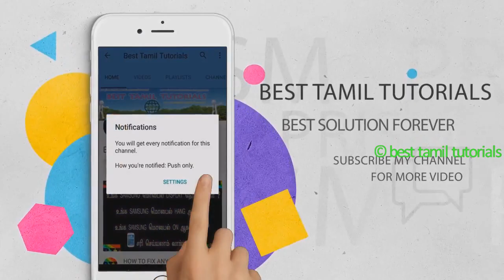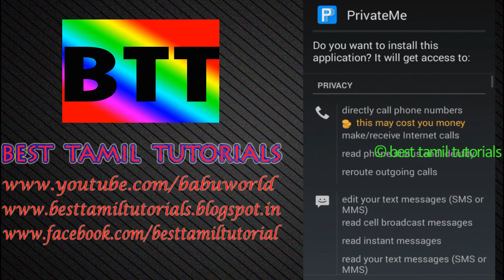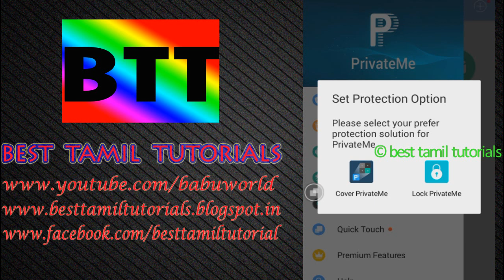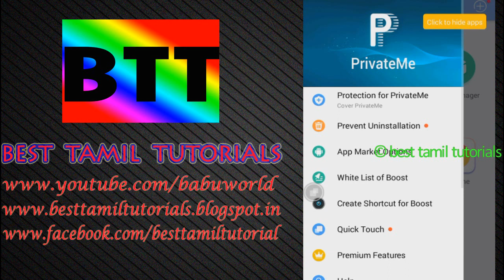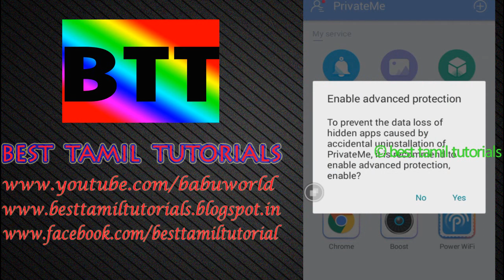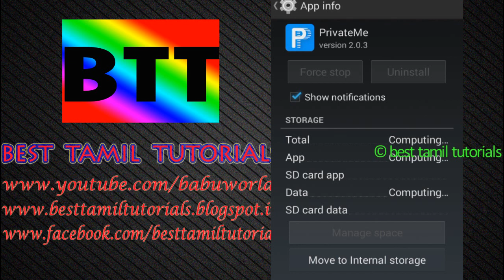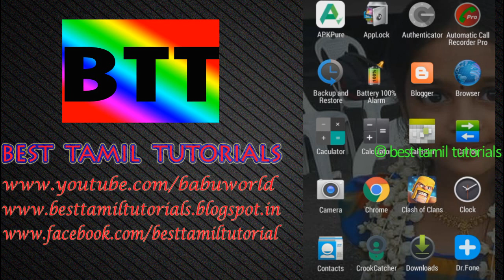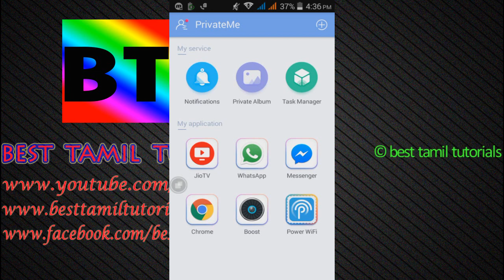HIDE MOBILE APP IN YOUR MOBILE [AMAZING TRICKS] - BEST TAMIL TUTORIALS